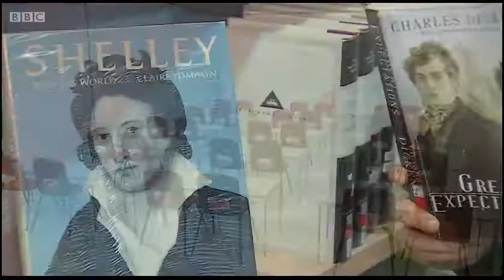BBC_News_short_clip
Short clip on changes to GCSE